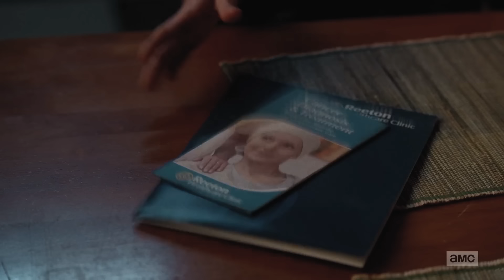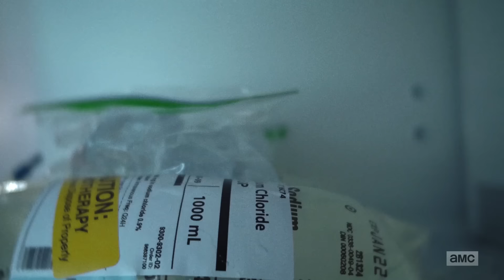القضاء علي قائد جيش الزومبي في نهاية العالم | ملخص مسلسل the walking dead الموسم العاشر الجزء الثاني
حرب كبري بين البشر والزومبي
جيش عملاق من الزومبي تحت قيادة البشر
يهجموا علي الاسكندرية وباقي المدن الصامدة

قاتل يشعل حريق في غابة كاملة ليستطيع قتل طفل | ملخص فيلم those who wish me dead